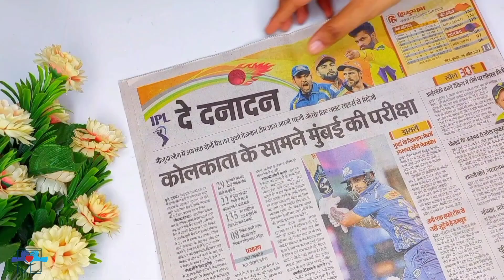VINTAGE Home Decor DIY from Waste Materials | Antique Decor Ideas | Trash to Treasure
In this video I am sharing how I Made DIY vintage antique home decors from waste materials (cardboard , newspaper etc ) Try them and they'll look like 100 year old treasure.

• Vintage treasure box/ Tissue holder
• Vintage Lantern/Lamp
• Vintage Key frame

Gear used-

•RING LIGHT
•BOYA MIC

FAIRY LIGHT

MOULD IT CLAY

ICECREAM STICKS

MICRON PEN

Paper CUTTER

FEVICOL SH

GLUE GUN

ACRYLIC COLORS

PAINT BRUSH

BURLAP CLOTH

JUTE ROPE

EMBROIDARY HOOP